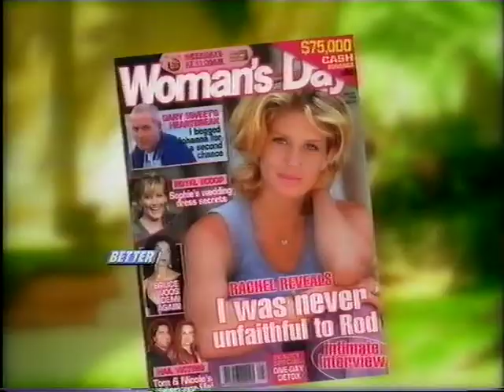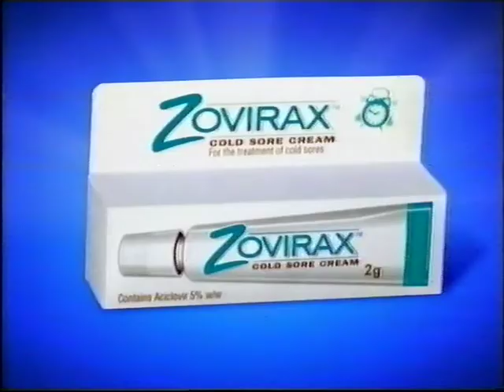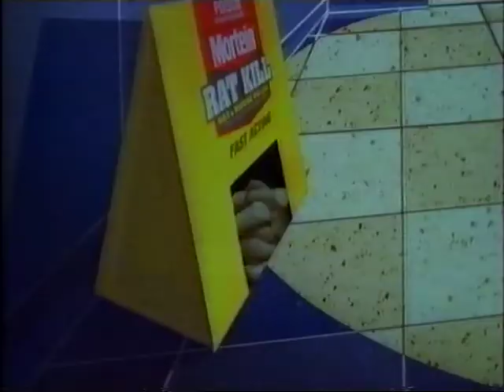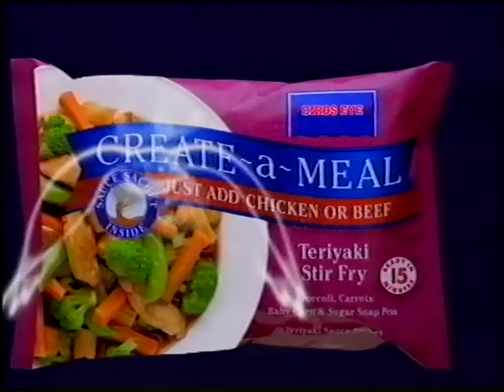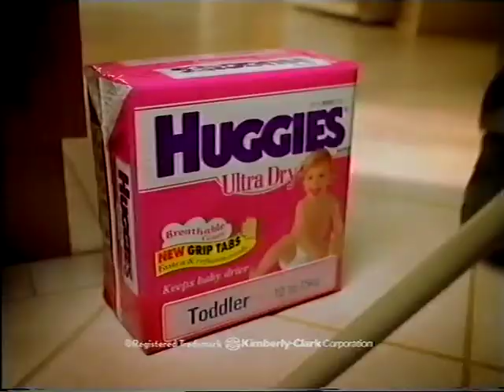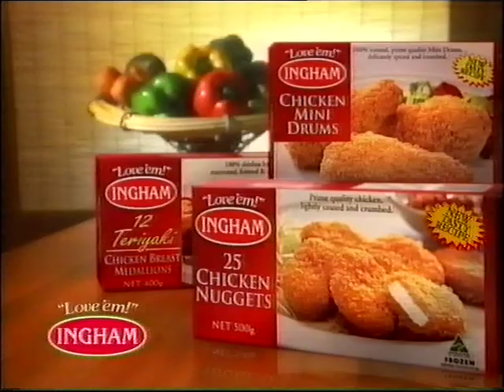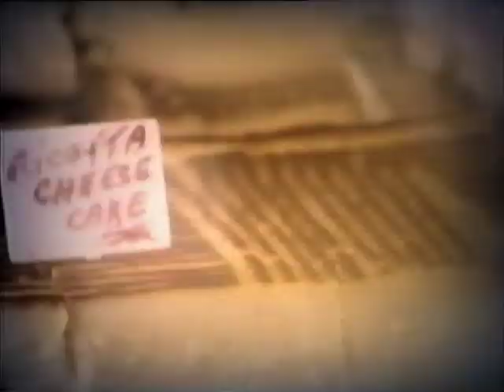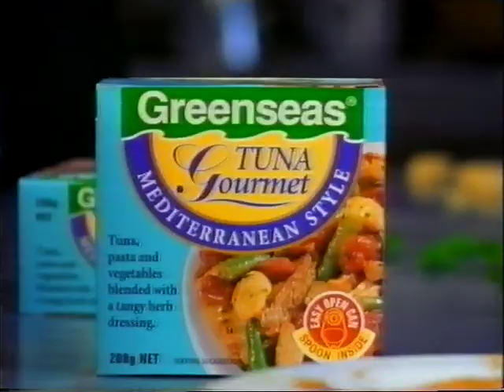BTQ7 Adverts - May 1999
Broadcast during 3 and a bit episodes of Ally McBeal.